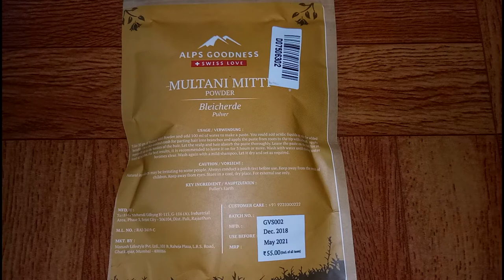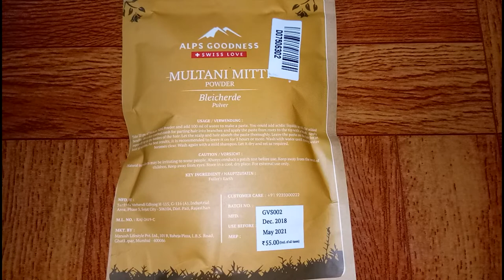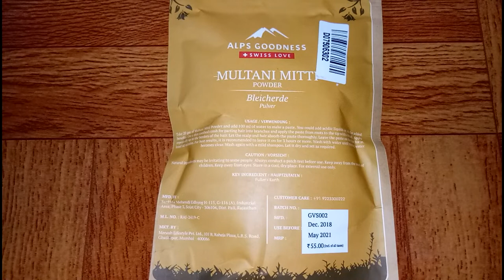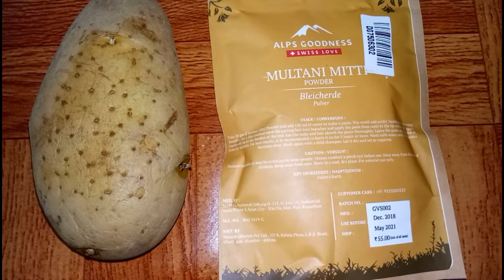മുഖത്തെ പാടുകളും കുഴികളും അകറ്റി വെളുത്തു സുന്ദരിയാകാൻ ഇത് ഒന്നു ട്രൈ ചെയൂ//LIVE RESULT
hi frndzz

always take a ptch test before using any products

thankyou